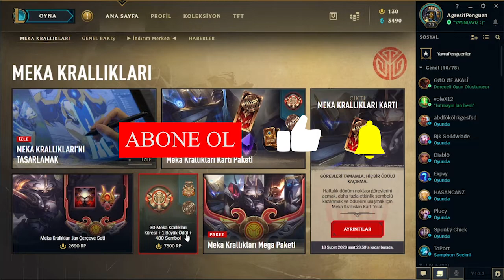MEKA KRALLIKLARI EN İYİ AÇILIM VİDEOSU! | 32X MEKA KRALLIKLARI KÜRESİ 12X BÜYÜK ÖDÜL | LoL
Bu videomuzda league of legends ' a yeni gelen Meka krallıkları etkinliği kapsamında küre açılımı yaptım. Açtığımız Meka Krallıkları Küresi bizim yüzümüzü güldürdü. Toplam 32 tane küre açılımı yaptık. Meka Krallıkları Büyük Ödülü bir sürü çıktı. Fakat Meka krallıkları Büyük Ödüllü bize çok iyi kostüm vermedi. Her şeye rağmen en iyi küre açılımı videosunu lol Türkiye yayıncıları arsında benim yaptığımı düşünüyorum. Umarım izlerken sizlerde keyif alırsınız.

Meka Krallıkları En İyi Açılım videosu sizlerle. Tam 32 adet Meka Kralıkları Küresi ve 12 tane Meka Krallıkları Büyük Ödül açılımını keyifle izleyebilirsiniz.

Her zaman birlikte olmak ve birlikte oyunlar oynamak için

Discord kanalımız artık herkes için açık sende katıl birlikte oynayalım.

Facebook kanalımızda yeni videolar ile ilgili bilgi alabilir ve sorularınızı sorabilirsiniz.

Instagram hesabımda nasıl biri olduğumu bende bilmiyorum.